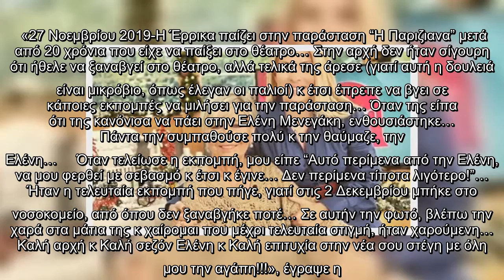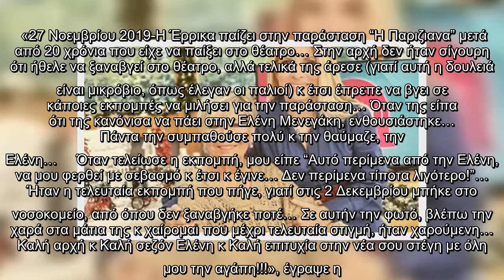Συγκινεί η Σάντρα Βουτσά με την ανάρτηση για τη μητέρα της και την Ελένη Μενεγάκη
Συγκινεί, Σάντρα Βουτσά, ανάρτηση, μητέρα, Ελένη Μενεγάκη